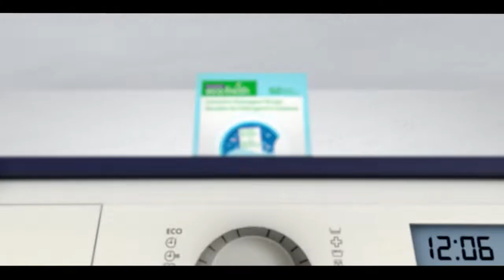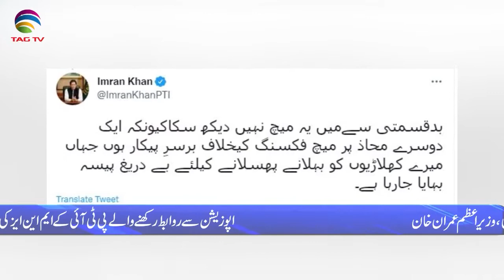Pakistan News Bulletin with Waqqar Hussain, March 17, 2022